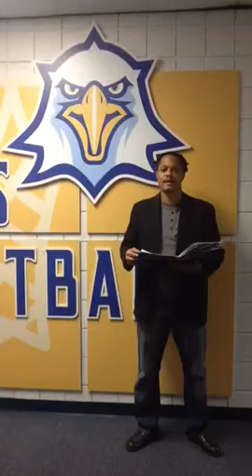TCC 40 GC 28 HALF Coach Cherry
Halftime Interview w/ Asst Coach Cherry in Eagledome with TCC Eagles up on Gulf Coast State Commodores at Halftime